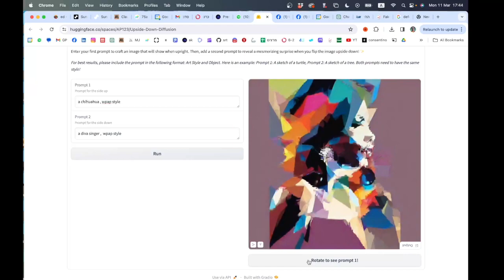מדריך קצרצר - איך לייצר תמונות מתהפכות עם Ai